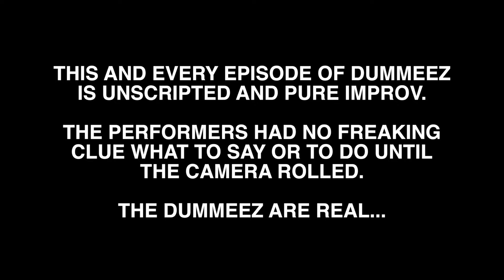Forest's Imagination: CAKE!! And It's Weird...| Dummeez Official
Dummeez is a live-action, improv sketch comedy show, that tells the story of a group of dummies that have magically come to life!
After escaping their intended destiny of "Puppetary Servitude", these somewhat dysfunctional puppets must deal with the real world in their own funny way!